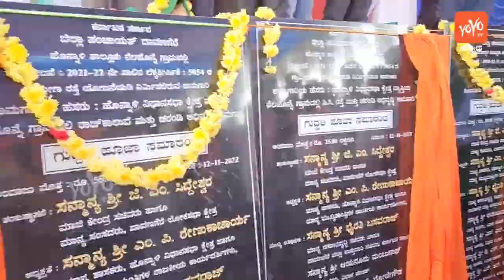MLA Renukacharya Craze in Kumbaluru Grama Vastavya | BJP Karnataka News Update | YOYO TV Kannada